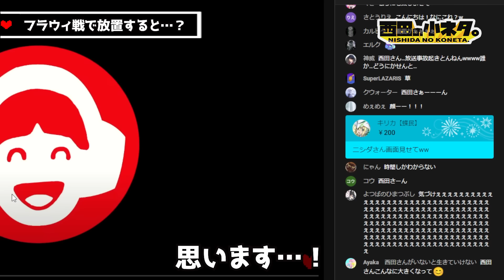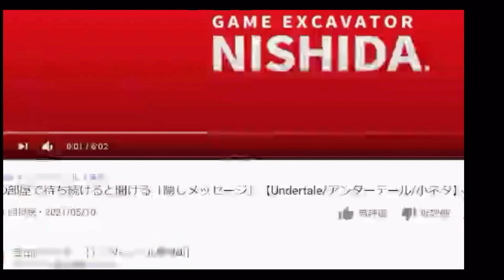ラスボスのBGMにこんな意味が…？フラウィ戦でたたかうを押さずに放置すると…【アンダーテール/Undertale】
フラウィ戦で装備を変えるとダメージは変わるのか？

●西田のLINEスタンプ出ました！

●アンテ考察カフェ　企画参加などはこちら！

※メンバーに加入してもらえるとメダルや絵文字の利用が可能になるほか、
西田の小ネタチャンネルの動画生産力や質の向上、
西田の健康状態が良くなります！よろしくお願いします＾＾！※

色んな面白い小ネタを見ていきたいと思ってます。

undertale 製作者様:   Toby Fox
アンダーテール制作者、作曲者様 : toby fox